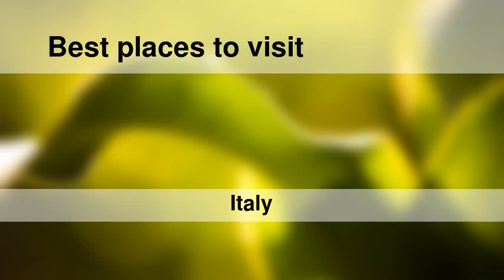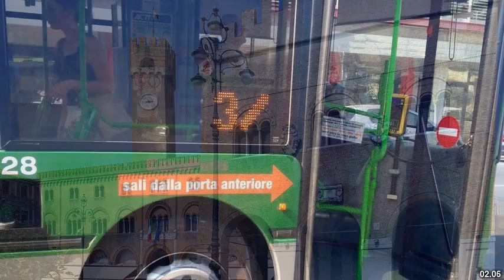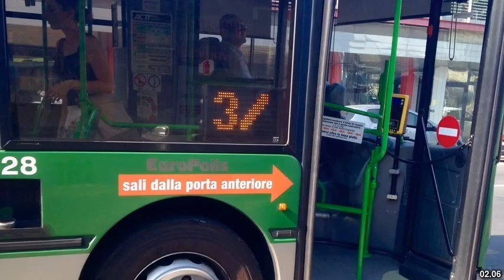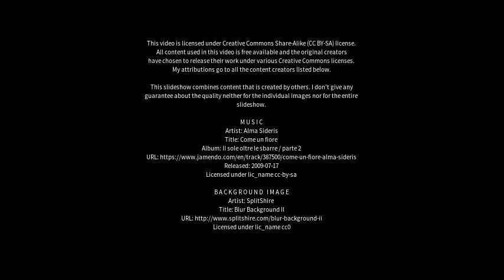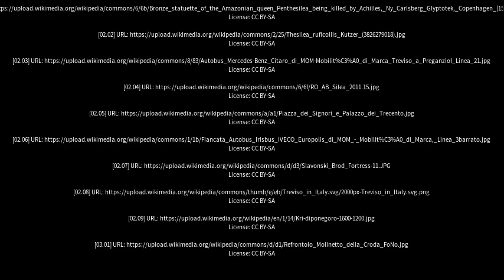Best places to visit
Best places to visit - Silea (Italy) Best places to visit - Slideshows from all over the world - City trips, nature pictures, etc.